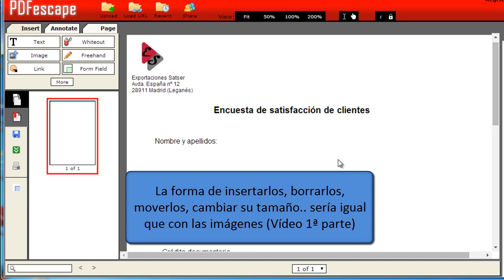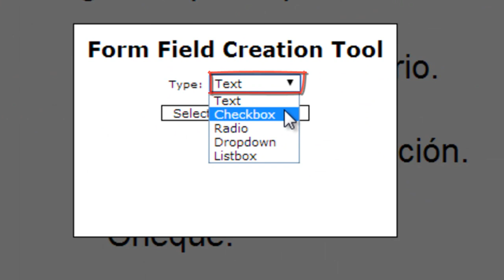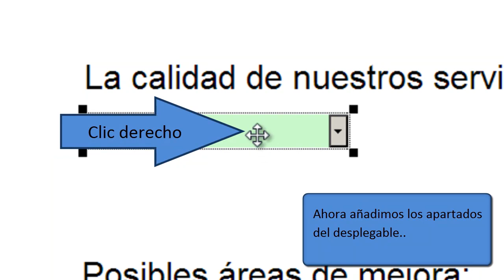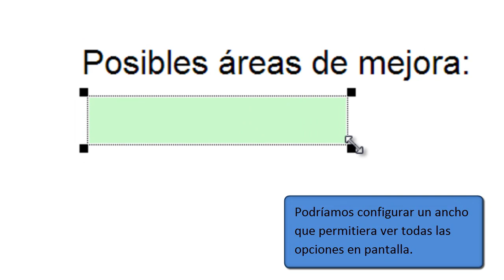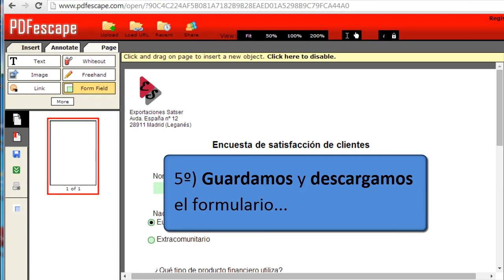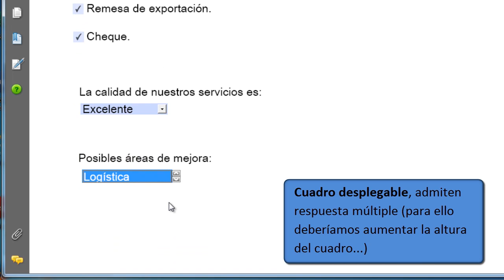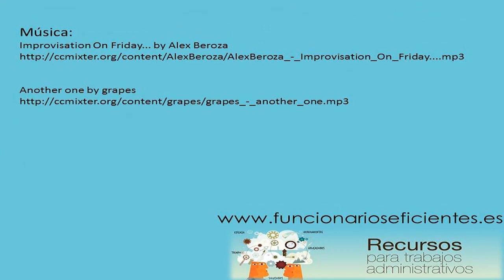Cómo hacer un formulario interactivo online en PDF herramientas formulario 2ª parte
Una vez que hemos creado la estructura inicial de nuestro formulario (ver nuestro primer vídeo) analizaremos las herramientas específicas del formulario de

Es decir: campo de texto, círculo de verificación,casilla de verificación, lista desplegable, cuadro de lista.

Con esto conseguimos uniformidad en la información que vamos a recibir, por ejemplo, si insertamos un cuadro desplegable la persona que cubre el formulario tendrá que elegir una de esas opciones necesariamente.